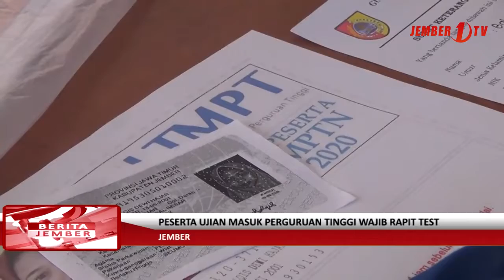Peserta Ujian Masuk Perguruan Tinggi Wajib Rapit Test